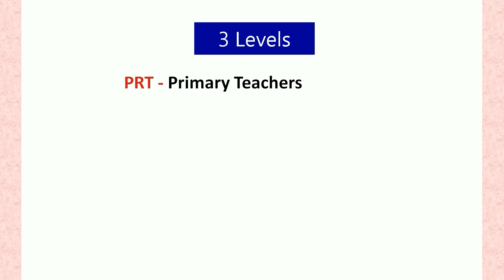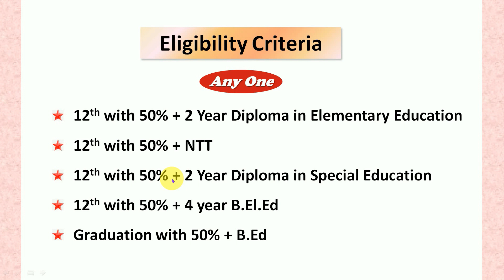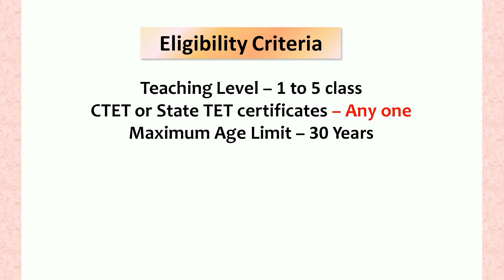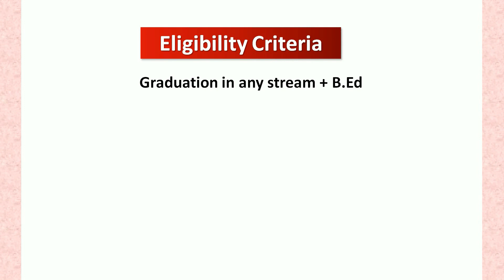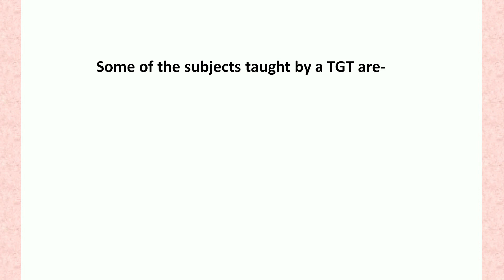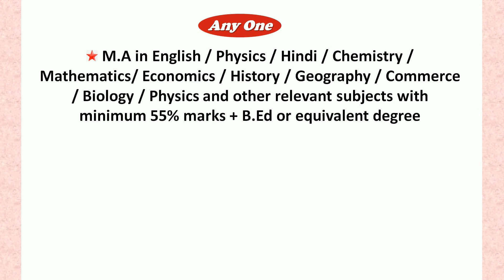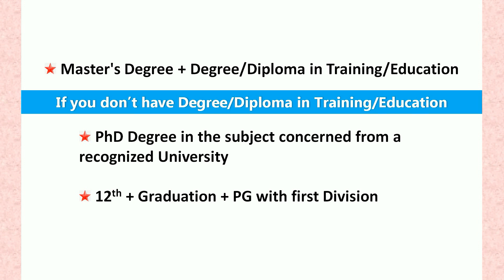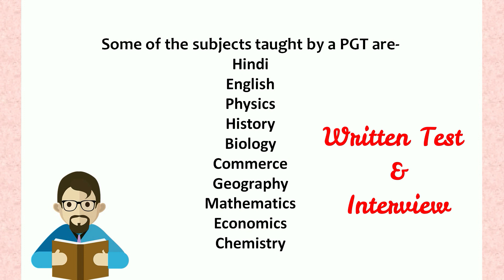Government Teacher कैसे बने ? Class 1st to 12th | Student Go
हैल्लो दोस्तों. अगर आप Teaching करने का शौक रखते हैं और आपको एक सरकारी स्कूल का टीचर बनना है तो आपके लिए कौन-सा कोर्स सबसे बढ़िया होगा ? इस बारे में आपको पूरी जानकारी इस विडियो के अन्दर मिल जाएगी | किस कोर्स को करने के बाद आप किस class तक के students को पढ़ा सकते हैं, अगर आपके पास ये सारी जानकारी होंगी तो आपको एक Government Teacher बनने में आसानी होगी और आप अपने लिए एक सही कोर्स चुन पाएंगे | Teaching को 3 level में define किया गया ह | जब आप उन तीनो लेवल में से किसी भी एक लेवल का टीचर बनने के लिए eligible हो जाते हैं means आपके पास किसी भी एक लेवल की पूरी योग्यता होती है तो इसके बाद जब भी सरकारी स्कूलों में उस लेवल के teachers के लिए वेकेंसी निकलती है तो आपको उसका फॉर्म भरना होता है | इस तरह से बहुत सारे candidates teachers की वेकेंसी का फॉर्म भरते हैं तो उनमे से candidates का सिलेक्शन करने के लिए एक written test होता है, सभी स्कूलों में इस test का सिलेबस अलग-अलग होता है | जब आप ये written test क्लियर कर लेते हैं उसके बाद आपको इंटरव्यू के लिए बुलाया जाता है और जो भी candidates written test & Interview दोनों को पास कर लेते है | केवल वही candidates एक सरकारी टीचर बन पाते हैं | तो इस विडियो को पूरा जरुर देखिएगा इसमें govt teacher बनने का पूरा प्रोसेस बताया गया है और यदि आपको ये विडियो जरा भी हेल्पफुल लगी हो तो प्लीज़ लाइक,सब्सक्राइब, शेयर, और कमेंट जरुर करें |

Studentgo
student go